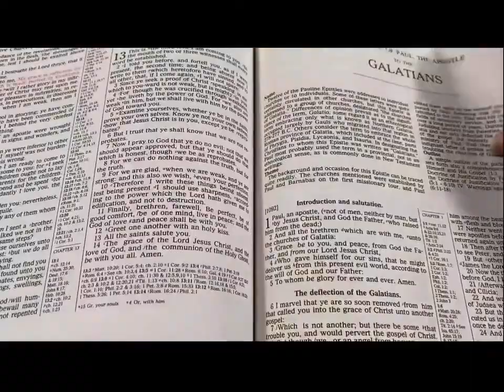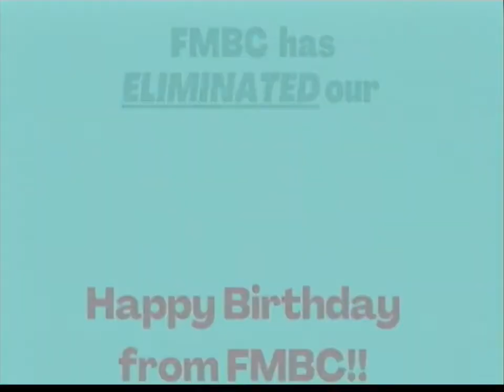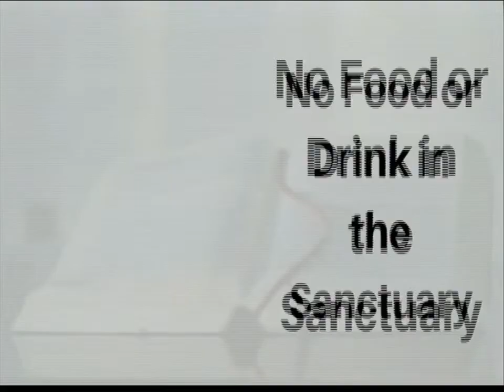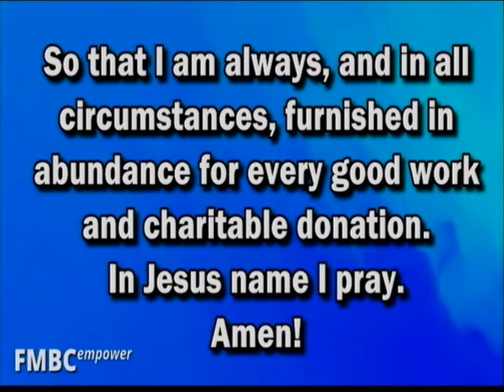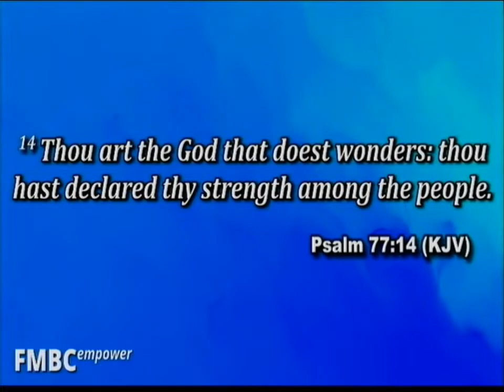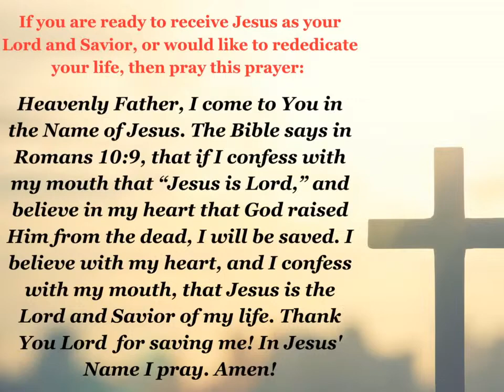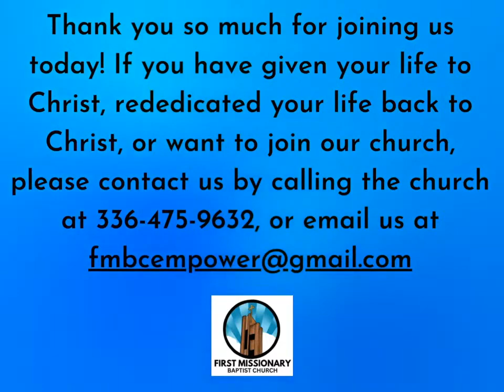God's Divine Intervention | Pastor Calvin Smith | FMBC Empower Worship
Join us for service online every Sunday at 11am (EST),  Wednesday for Bible Study at 7pm (EST) on our Facebook. [Link to Facebook Below]

We would love to hear how God is touching your life through this ministry!

If you would like to support FMBC financially you can give through the Givelify app, or online through our website by clicking